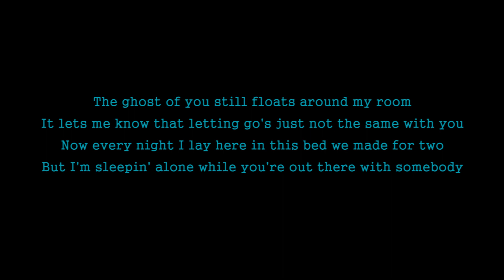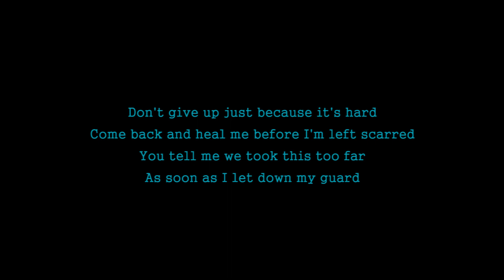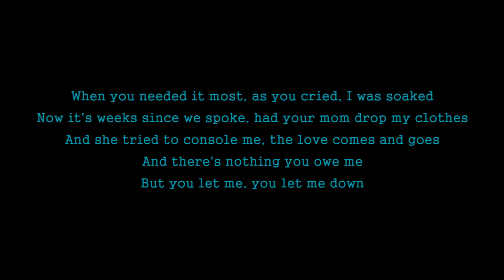The Kid LAROI - BLEED (Karaoke Version)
Karaoke sing along of BLEED by The Kid LAROI from Tuan Coustic Karaoke

But I'm sleepin' alone while you're out there with somebody

In there, So I hope that he cares

(Memories we made are burnin'in my brain and I'm stuck in yesterday)

And she tried to console me, the love comes and goes